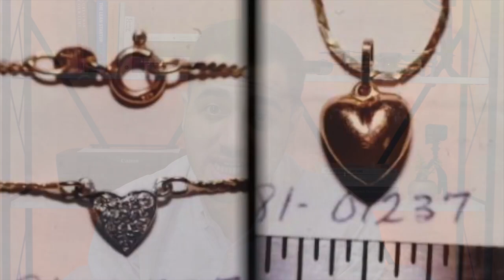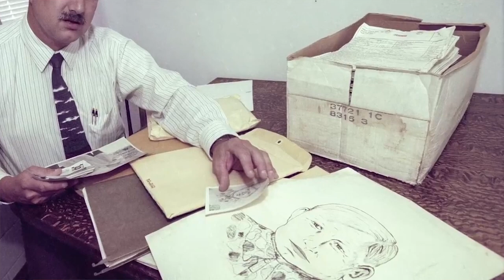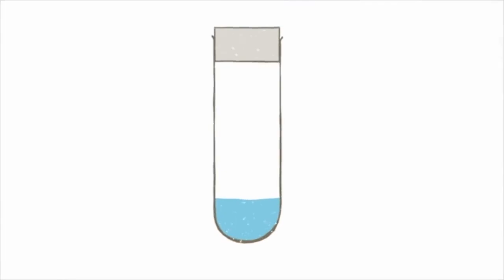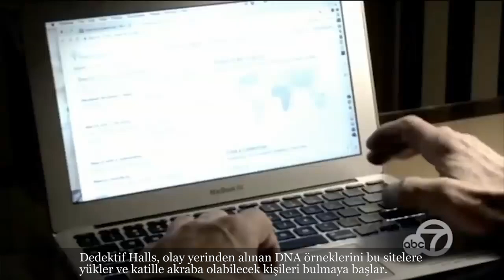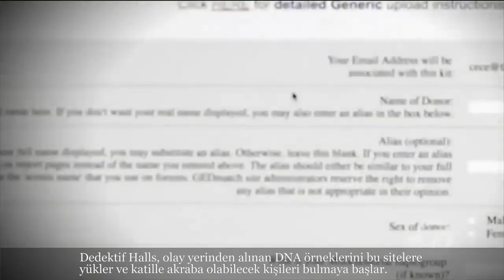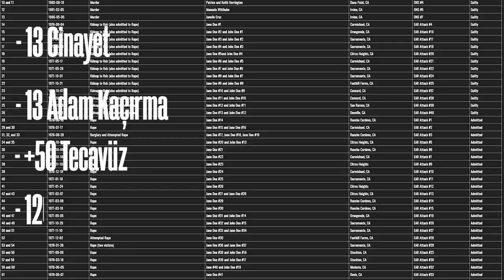ABD’de 44 yıl sonra yakalanan seri katil nasıl bulundu?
Merhaba! Leaklads'e hoşgeldiniz.

Leaklads Suç Dosyası ile her Perşembe akşamı ABD’deki akıl almaz suç dosyaları sizlerle olacak! Takip etmeyi ve bildirimleri açmayı unutmayın.

Footage Credit:

Fox News
ABC NEWS
ABC 7
CBS This Morning
60 Minutes Australia
KCRA
Visalia - Visit Visalia & See The Sequoias
krtunsews
Ancestry.com
Hhdnux.com
Gannett-cdn.com

Video image Artist : Jonas Zurcher / 539306-unsplash

credit us by mentioning following in the description:
Channel URL : Youtube.com/powermusicfactory

Credit : Music4me